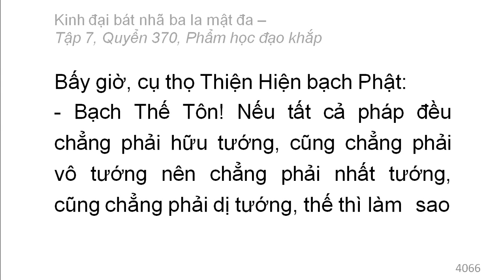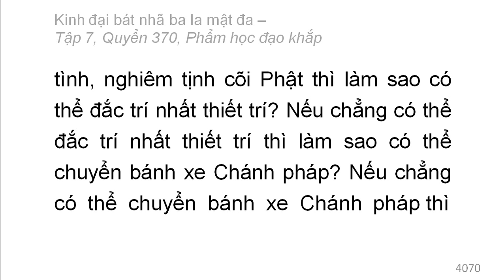Quyển 370: Kinh đại bát nhã ba la mật đa - Phẩm học đạo khắp (rất hay) (370/600) (6)